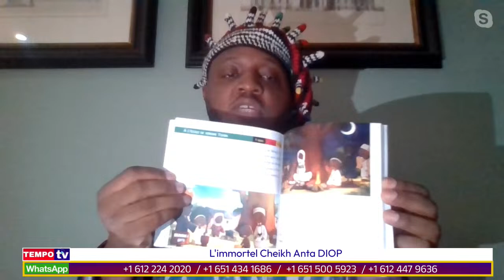L'immortel Cheikh Anta DIOP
Africas #1 TV station from the grass roots